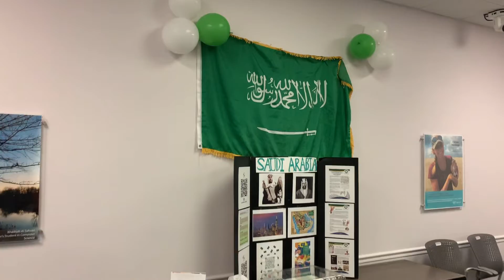فعالية اليوم الوطني ٩٢ للعام ٢٠٢٢